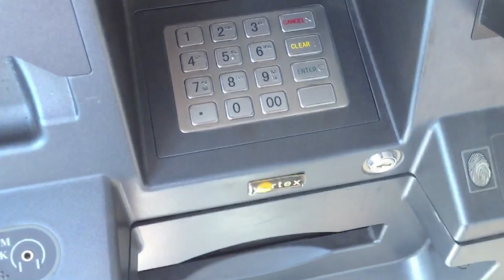B.P Ho.gya *LOW* | First Time 😪 (Part- 1)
Bp low houn kr k mai vlog nhi capture kr paya, mera g nhi krda c vlog banon da.

Hit Likes.

• Equipments Not Available.
Camera - None...
Tripod - None...
Mic - None...
Ringlight - None...
Stand - None...
Go Pro For Vlogging - None...

Only Shot On Iphone 6, Without Any Professional Equipment.